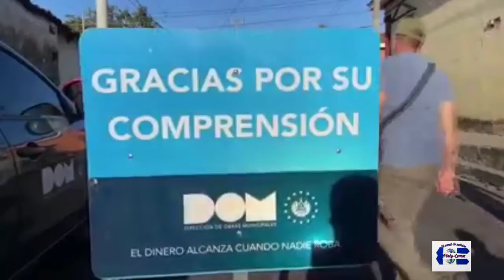Plan Nacional de Bacheo en Ahuachapan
Las diferentes calles de Ahuachapán serán intervenidas a través del Plan Nacional de Bacheo, un megaproyecto impulsado por el Presidente Nayib Bukele, para beneficiar a los 262 municipios del país, con arterias renovadas.